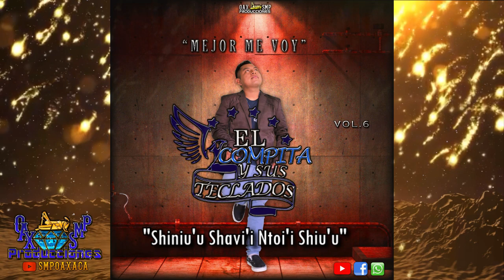Shiniu'u Shavi'i Ntoi'i Shiu'u- El Compita Y Sus Teclados Vol.6 Estreno Exclusivo